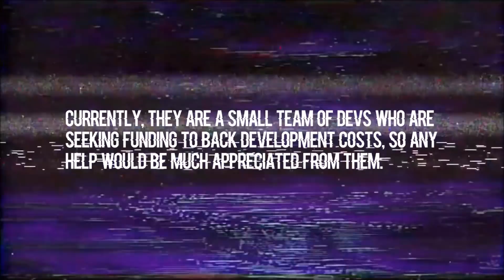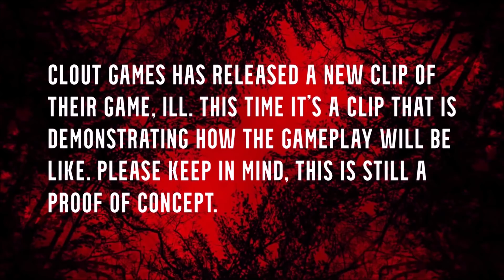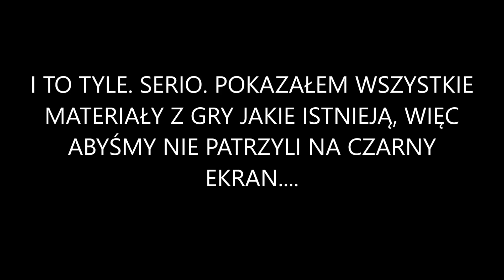ILL - Skiśnięty ogór?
Hej Ludziska! Dziś opowiem wam o kolejnym ( chyba) nadchodzącym tytule growym, który w istocie może przykuwać uwagę. Czy słyszeliście o "Chorobie"? Nie? Zatem zapraszam do oglądania :)